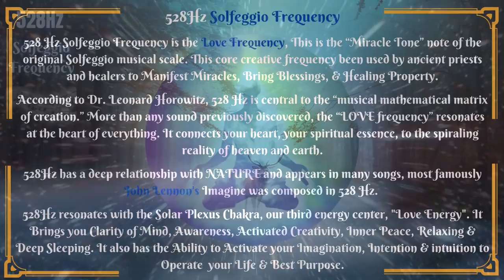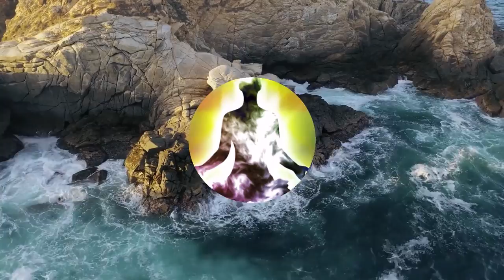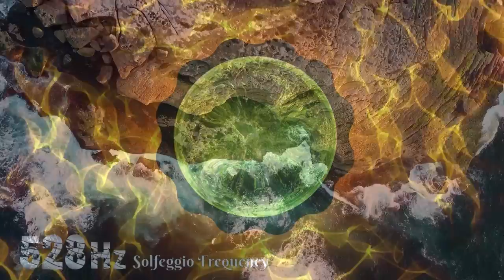🎼022 - ☯ 528Hz - Love Frequency, Positive Transformation, Third Eye Activation, Inner Peace.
⏩ This 528 Hz Solfeggio Frequency Music & Manifest Miracle, Will Bring You Energy Of Love, Inner Peace, All Positivity , It Will Activate Third Eye, Cleans Your Mind & Soul and Your Home & Environment. This Miracle Healing Frequency Will Regenerate & Heal Whole Your Body & Soul.

🍀 SERENITY TUNES's Mission is providing you all types of MUSIC/VIDEO for Meditation, Relaxing, Healing, Soothing, Sleeping, Deep focusing, Yoga, Spa, Zen, Studying & Calming.  Nature Sounds, Videos & Pictures along with Ambient Instrumental music will Soothe your Mind and Body, bring you Inner Peace and will Reduce Anxiety & Stress. Our Deep Sleeping music composed to beat Insomnia and Unwind Your Soul. We are using "Integrates 3.2Hz Delta Brain Waves" to keep you awake Mentality and increase Brain Ability and Creativity  as well as providing TUNES in Solfeggio Frequencies such as 963Hz, 852 Hz, 741Hz, 639Hz, 528Hz, 432Hz, 396Hz & … to help the body against Symptoms of Prolonged Stress and increase Deep Focusing and Healing Your Soul & Body.
🍀 If you are looking to stay calm and relieve your stress when you are working or chilling out after a crazy busy day, Watch and listen to our music videos! 🙂

🔽♪♪ SOLFEGGIO FREQUENCIES ♪♪🔽
🔅 963Hz Solfeggio Frequencies called Pure Miracle Tones Which is associated with awakening intuition and activating Pineal Gland.
🔅 852Hz Solfeggio Frequencies: Replace Negative Thoughts with Positive Thoughts,  Is Ideal for when Nervousness or Anxiety is bringing you down. It will help with Inner Strength.
🔅 741Hz Solfeggio Frequencies helps with Problem-Solving, Cleansing The Body, Self-Expression, Awaken Intuition and promote living Healthy, Simply & Purely Lifestyle.
🔅 639Hz Solfeggio Frequencies: Promotes Love, Communication, Understanding, and Harmony Into Interpersonal Relationships. It will Balance Emotions and Elevate The Mood.
🔅 528Hz Solfeggio Frequencies: Able to Heal and Repair The Body. Will Significantly Reduced Stress in the Endocrine & Autonomic Nervous Systems. Even Five Minutes of listening, NOT ONLY will Reduce Toxic Effects of Ethanol (Principle Ingredient of Alcoholic Drinks, On Cells), BUT ALSO Increased Cell Life by  20 percent.
🔅 432Hz Solfeggio Frequencies: It Fills Your Mind with Feelings Of Peace,  Well-Being, And is perfect for Yoga, Gentle Exercise, Meditation, Relaxing, Calming and Sleep. Most Of Ancient musical instruments (and before 20th century) were constructed for 432 Hz tuning as a standard tuning. Then 440 Hz tuning has become the normal tuning. The 432 Hz frequency Slows Down The Heart Rate  & Bring Deeply Calming & Soothing Effects when compared to 440 Hz.
🔅 396Hz Solfeggio Frequencies: Remove Anxiety, Worries And Fears. By Eliminating Feelings Of Guilt and Negative Beliefs will direct you to the path of Achieving Your Personal Goals & Dreams.

🍀 Thanks For Choosing & Sharing Our Channel! 🙂